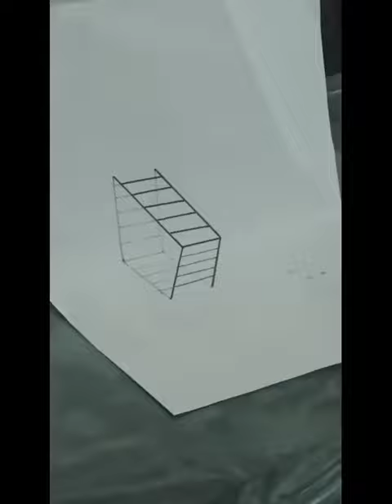How to draw 3d drawing.....